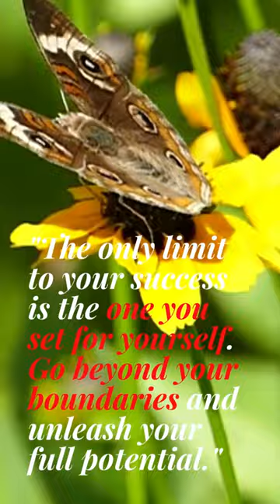the only . . .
be inspired and motivated . . .